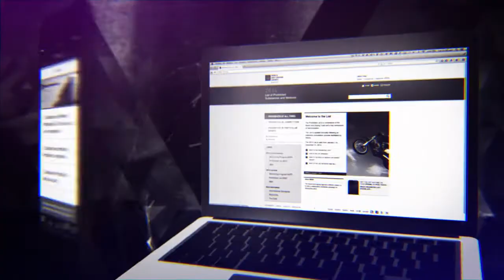Real Winner - teaser